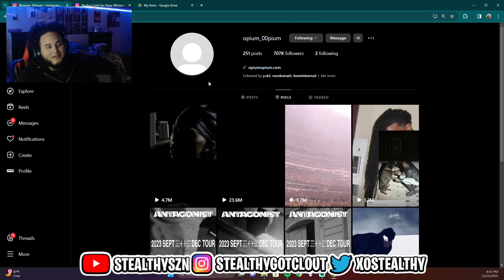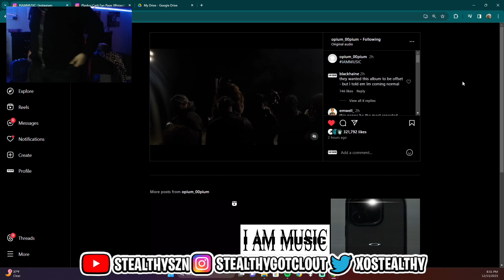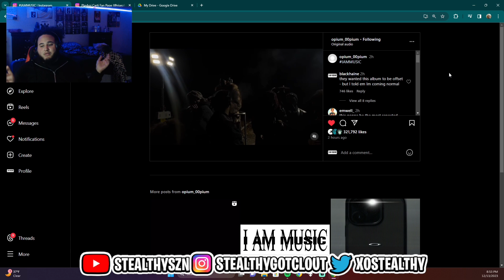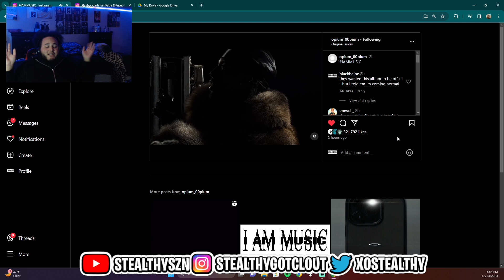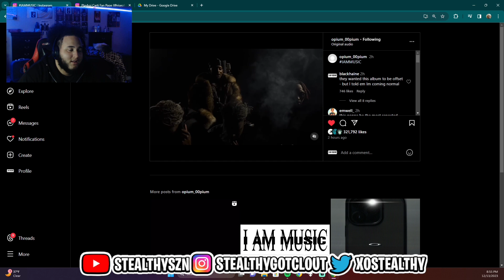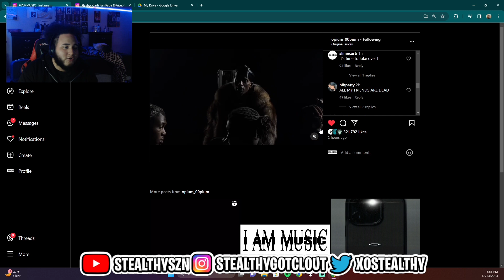THIS NEW PLAYBOI CARTI SNIPPET GOT ME GOING INSANE 😩 (Snippet Review/Reaction)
NEW Playboi Carti Snippet With Destroy Lonely, Ken Carson, & Homixide Gang